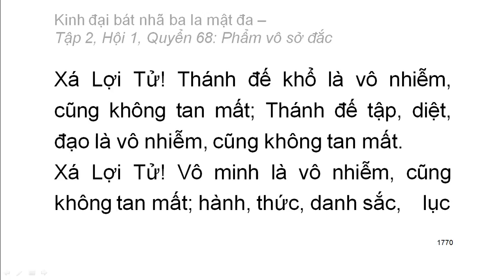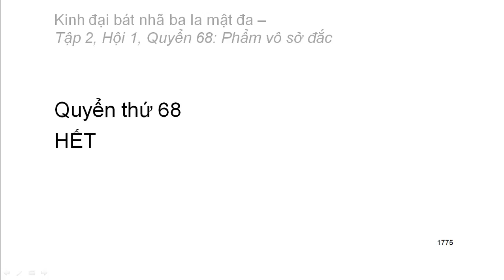600 quyển Kinh Đại Bát Nhã Ba La Mật Đa: Quyển .../600 (tiếp) (đọc lần 2)